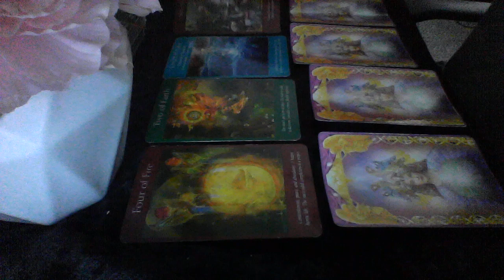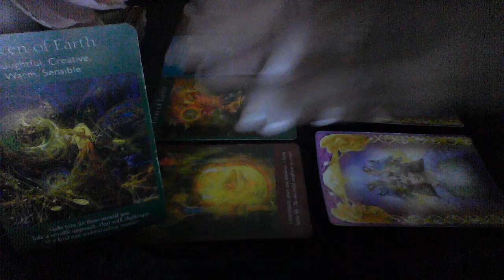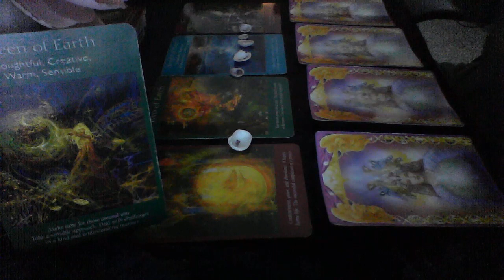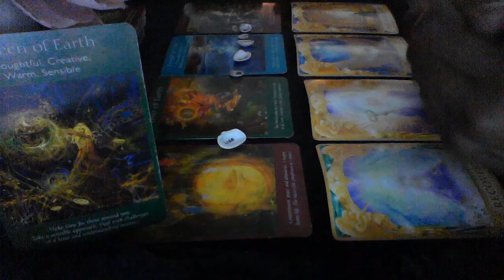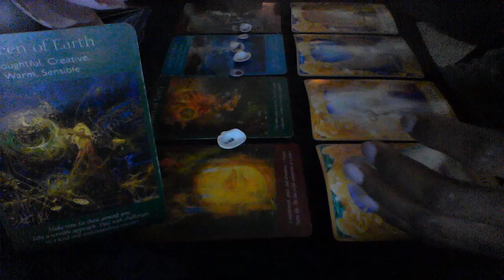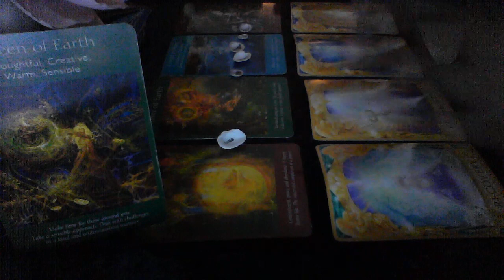AQUARIUS OCT 2019-MESSAGE FROM SOULMATE-I WANT TO MARRY YOU! I CHOOSE YOU!(EXTENDED IS REALLY GOOD)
My astrological makeup:

Sun: Aquarius
Moon: Libra
Ascendant: Aries

Ellej446
TAROTOFELLE